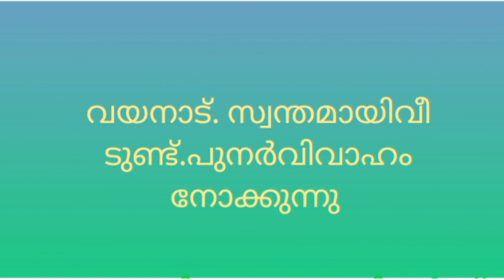muslim women widow /പുനർ വിവാഹം നോക്കുന്നു (15 July 2022)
മുൻ വീഡിയോകൾ കാണാത്തവർ അത് കൂടി കണ്ടുനോക്കൂ